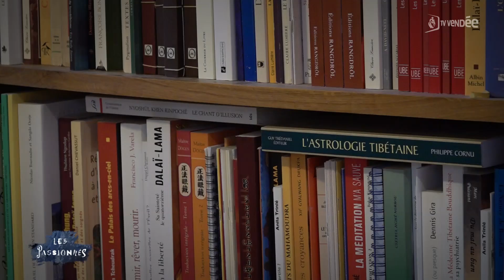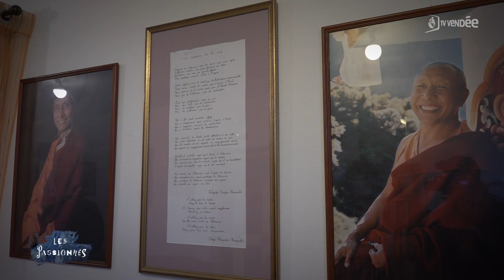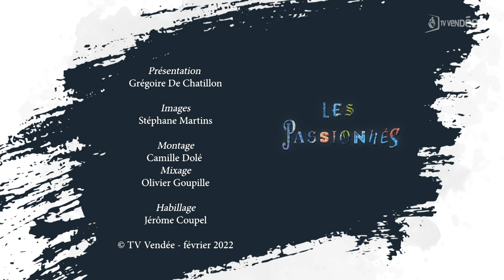Les passionnés - de Bouddha et de poésie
Rencontre avec Jigmé Thrinlé, moine bouddhiste.
Il est la principale figure du bouddhisme en Vendée.
Entre retraite solitaire et pélerinage dans l'Himalaya,
Jigmé Thrinlé se passionne pour la poésie.